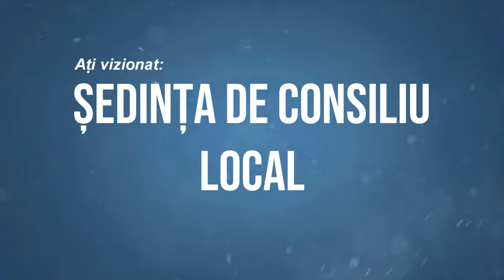TAMASI - Sedinta Consiliului Local din 17 octombrie FILMARE EXCLUSIV_TV 4K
TAMAȘI, județul Bacău - Ședința Consiliului Local din 17 octombrie FILMARE EXCLUSIV_TV 4K.

Vizionare plăcută !

ROMANIA KEYWORD PRO PLUG-IN:
metaverse,
meta vers,
metavers,
metavers romania,